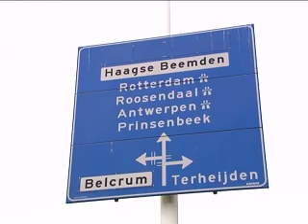werkzaamheden rondweg Breda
De Noordelijke Rondweg in Breda gaat deze zomer flink op de schop.